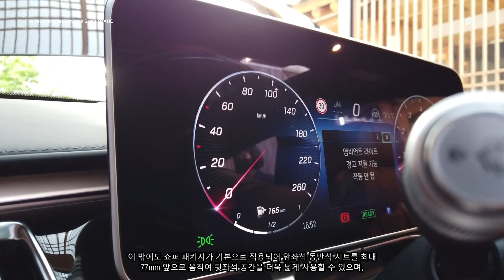[현장에서] ‘더 뉴 메르세데스-마이바흐 S-클래스’ 럭셔리란…260,600,000원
메르세데스-마이바흐 S-클래스의 오랜 유산을 이을 완전 변경 모델